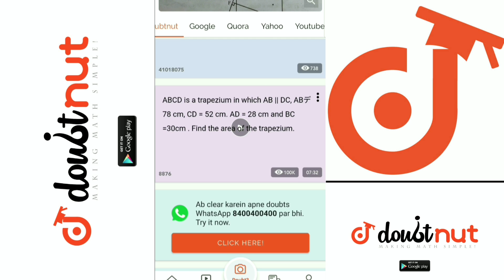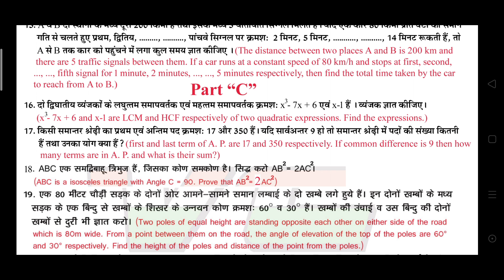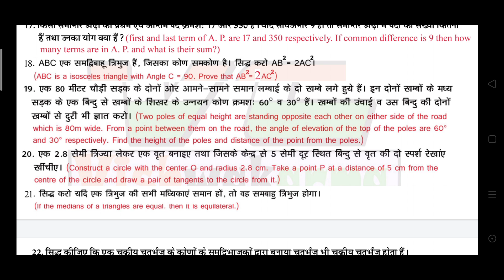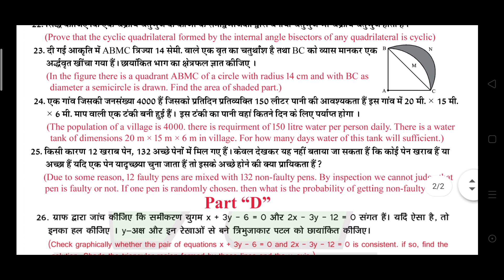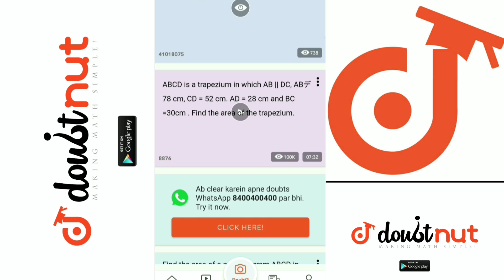Super 2020 Class 10 | Maths | गणित | Board Papers | Model & Guess Paper || Imp Question Of Maths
Paper Solution

Maths,Science (Physics,Chemistry,Biology) ke saare questions/doubts ke milenge aapko turant video solution :D

More Features-
1) NCERT milegi solved video solutions ke saath
(Lakhmir Singh & Manjit Kaur, NCERT Exemplar jaisi aur bhi books)
2) Important PDFs se honge NCERT ke saare Doubts solve
3) Tips,Tricks & Concept Videos Topic-wise
4) Mock Tests, Daily Quiz
5) India's biggest student's community
& much more